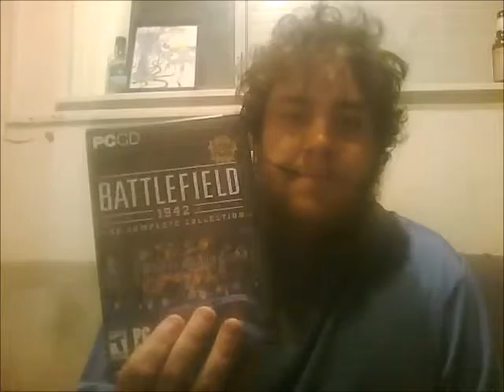I'm a bad friend